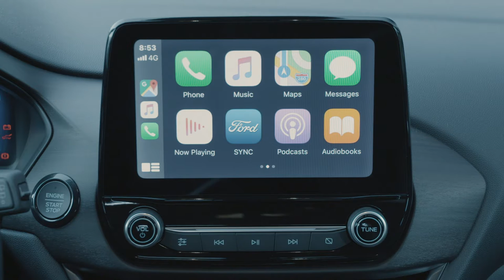Onlinemotor Ford Puma ST Line 2020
Der neue Ford Puma: Ein Crossover SUV mit attraktivem Design und moderner EcoBoost Hybrid-Technologie

Musik Manga Action von Framtraxx.de